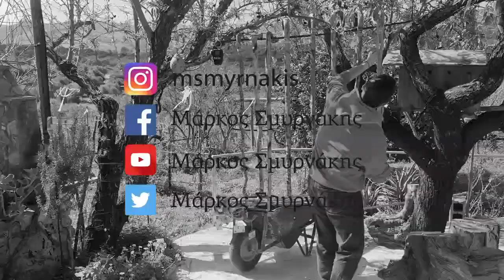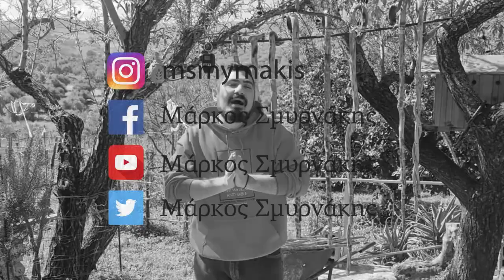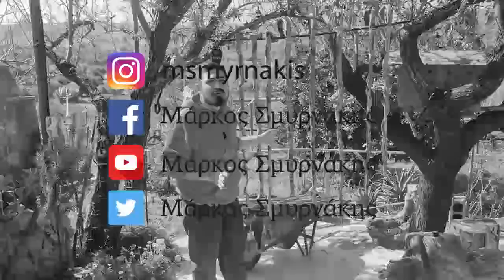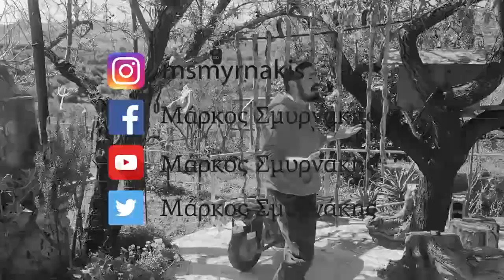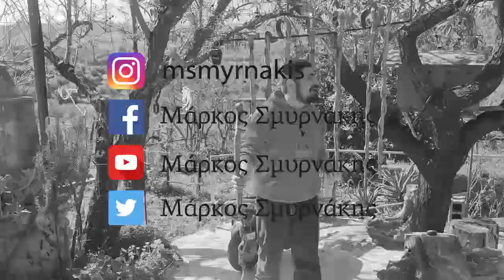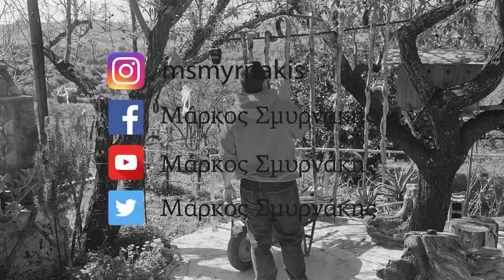Ένα καρότσι γεμάτο μπαστούνια, μόνο για απαιτητικούς! | Έλα να βρούμε τη δική σου!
Έκανα 8 προσπάθειες για να καλύψω κάθε γούστο σας στα μπαστούνια μας!
📌 Ωστόσο επειδή είστε πολλοί περισσότεροι από 8 και δεν θέλω να αφήσω κανένα παραπονεμένο έχω κι ένα γεμάτο καρότσι μπαστούνια, μαγκούρες, βέργες, κατσούνες, όπως θέλετε πείτε τα!!!

Ξέρω, άργησα λίγο, αλλά τα κατάφερα καλά νομίζω!
💪 Αν ψάχνεις Μπαστούνι πεζοπορίας, μπαστούνια για στήριξη, κατσούνες  στιβαρού τύπου, ίσια μπαστούνια, κρητικές βέργες - κατσούνες, ψηλές ή κοντές κατσούνες, μη χάσεις το βιντεάκι μας!

‼ Οι κατσούνες του βίντεο έχουν ήδη πουληθεί.

Περιεχόμενο του Βίντεο
1 01:16 Κατσούνα Πλεξούδα από ξύλο Ροδιάς
2 04:43 Στιβαρού τύπου απο ξύλο ΔΡΥΣ
3 07:51 Κατσούνα από ξύλο πρίνου - Σκάλισμα φίδι
4 11:52 Βέργα (τύπου Γ) από ξύλο Πρίνου - Σκάλισμα φίδι
5 15:45 Βέργα (τύπου Γ) από ξύλο Σκίνου με φυσική χειρολαβή
6 18:36 Ίσια Ξύλινη μαγκούρα από ξύλο Πρίνου με φυσικές κούρμπες
7 21:45 Κατσούνα στιβαρού τύπου από ξύλο Πρίνου
8 25:06 Μπαστούνι στιβαρού τύπου από ξύλο δρυς με διπλό γύρισμα

⭐ Special​ Κρητικές Κατσούνες​ στα μέτρα σας! ⭐
Ξύλινα Μπαστούνια φτιαγμένα στο χέρι με τον παραδοσιακό τρόπο!

Δείτε το βίντεο και στείλτε μας μήνυμα για να διαλέξουμε την καλύτερη για εσάς!! Τρόποι επικοινωνίας

✅ Υψηλή ποιότητα κατασκευής
✅ Ιδιαίτερες και ξεχωριστές (με τη δική μας σφραγίδα κι εγγύηση)
✅ Στέλνονται σε όλη την Ελλάδα και με αντικαταβολή

Κρητικές βέργες - μαγκούρες φτιάχνονται στο χέρι με περίσσιο μεράκι.

Special handmade walking stick, made in Crete Island

🎵 Η μουσική έχει γραφτεί ειδικά για τις κατσούνες μας από τον @Palinodia Official 🎶
📨 Για τιμές και διαθεσιμότητα, ρωτήστε μας μέσω μηνύματος, η καλέστε μας στο 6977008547 ☎